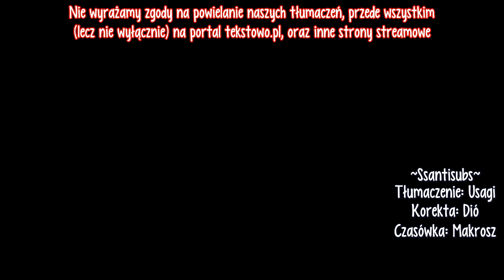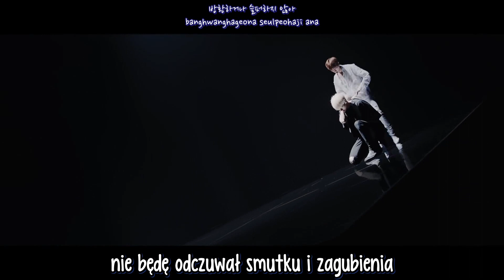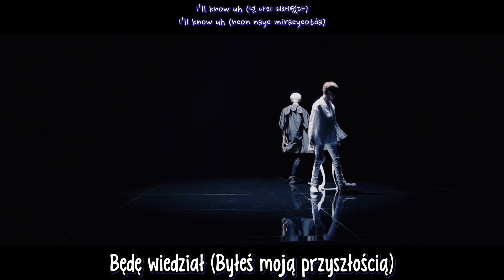SEVENTEEN (Jun & The8) - MY I (Korean ver) [polskie napisy / PL SUB]